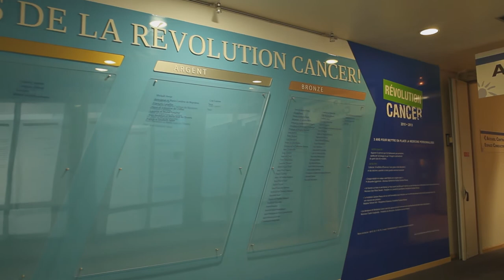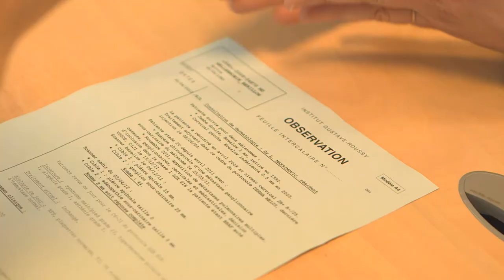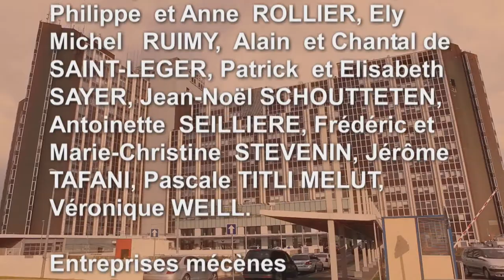Campagne Grands Donateurs de l'Institut Gustave Roussy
Comment associer son ISF à la Révolution Cancer ?  L'Institut Gustave Roussy, premier centre européen de lutte contre le cancer fait appel aux grands donateurs pour poursuivre son programme Révolution Cancer  dans la perspective des prochaines échéances fiscales les 31 mai et 15 juin prochains.